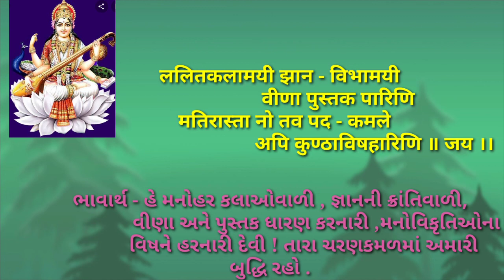std- 8 Sub-Sanskrit Vandana (Sem-1)